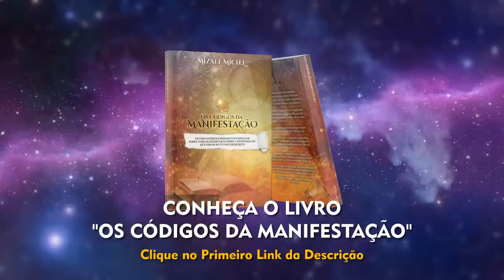ÁUDIO DA GRATIDÃO PARA ABENÇOAR O DIA | Afirmações Positivas da Lei da Atração e Bençãos do Universo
CONHEÇA O LIVRO "OS CÓDIGOS DA MANIFESTAÇÃO".

Uma experiência de leitura sensacional que te guiará numa jornada de conhecimento para desbloquear o verdadeiro poder da sua mente para manifestar a vida que você merece ter.

Áudio da Gratidão para Abençoar Seu Dia com Afirmações Positivas da Lei da Atração e Benção do Universo. Ao ouvir este poderoso áudio, você fará com que o sentimento da gratidão tome conta do seu ser. E uma vez que você vibre na gratidão, a lei da atração abrirá portas que vão te aproximar dos seus desejos. Mesmo que você esteja passando por desafios neste momento, saiba que ser grato até mesmo nas pequenas coisas, é um hábito benéfico que te aproxima do divino. Ao escutar este áudio, você se sentirá melhor e mais receptivo as boas oportunidades que você merece ter.

Você pode ouvir este áudio em qualquer momento do seu dia. dormindo ou acordado. Mas não escute este áudio se você estiver dirigindo, operando máquinas pesadas, ou fazendo qualquer atividade que precise da sua total atenção.

Pra contribuir ainda mais com a sua expansão de consciência, vou indicar a leitura do livro “Os Códigos da Manifestação”. Uma jornada de conhecimento para desbloquear o verdadeiro poder da sua mente para manifestar a vida que você merece ter.

INFORMAÇÕES SOBRE ESTE VÍDEO:
Apresentação e Condução: Mizael Michel
Tema: Afirmações positivas, Gratidão, Lei da Atração, Mantra, Reprogramação Mental.
Áudio Poderoso da Gratidão para Abençoar o Dia com Afirmações Positivas da Lei da Atração e Bençãos do Universo